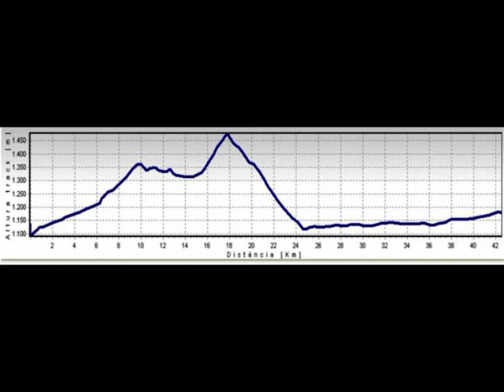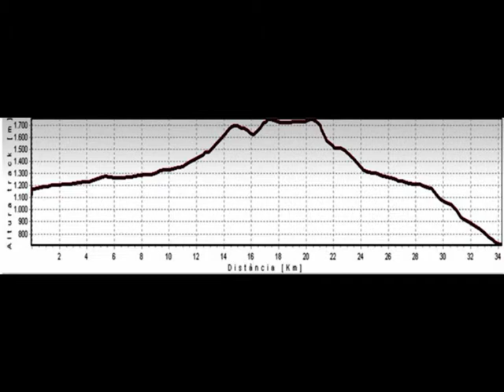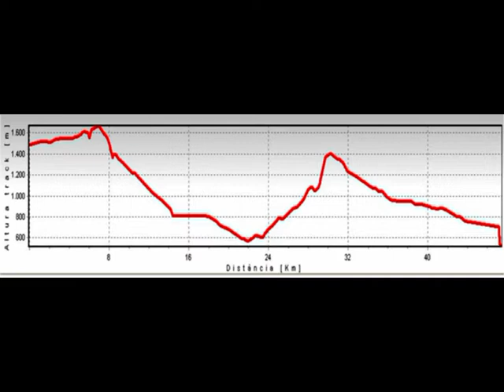CANTABRIA....INFINITA (MTB) 4ª COLLANZO-POLA DE SOMIEDO.mpg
1ª Girona- Valdeon.mpg LA TRANSCANTABRICA: CANTABRIA-LEON-ASTURIAS: TRAVASSEM:...EL PARQUE NATURAL DE LOS PICOS DE EUROPA 64.660 hectareas EL PARQUE NATURAL DE PONGA 20.533 hectareas EL PARQUE NATURAL DE REDES 37.736 hectareas EL PARQUE NATURAL DE SOMIEDO 39.164 hectareas HEM FET ...520 Kms ...11,560 Metres acumulats.